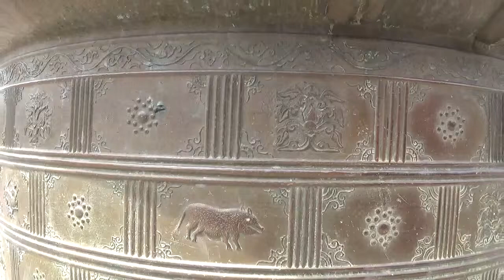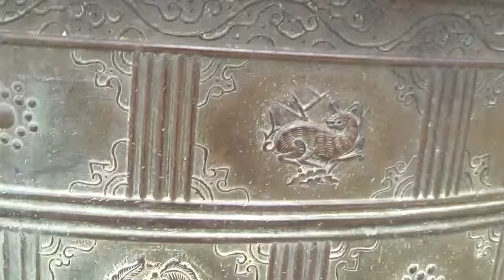Hue Citadel - 712